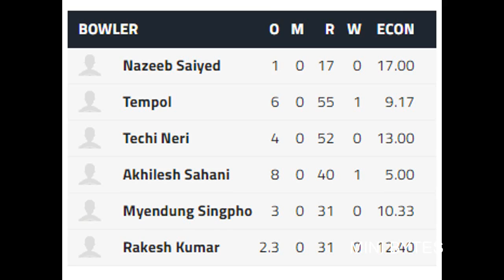MATCH 47|UTTARKHAND VS ARUNACHALPRADESH|UTTARKHAND WON BY 8 WKTS| HIGHLIGHTS|VIJAYHAZARETROPHY 2021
In July 2018, the Board of Control for Cricket in India (BCCI) named the team as one of the nine new sides that would compete in domestic tournaments for the 2018–19 season, including the Ranji Trophy, the Vijay Hazare Trophy and the Syed Mushtaq Ali Trophy.